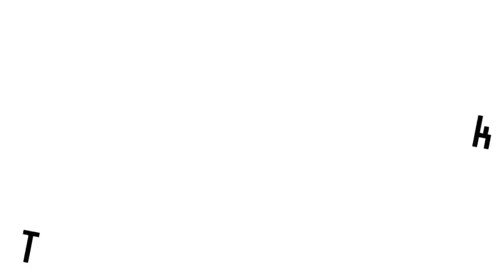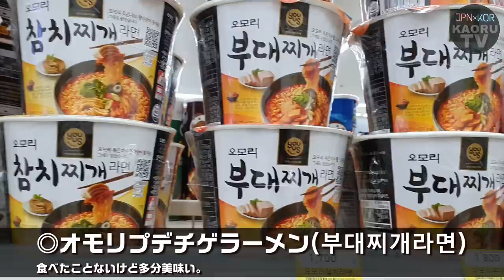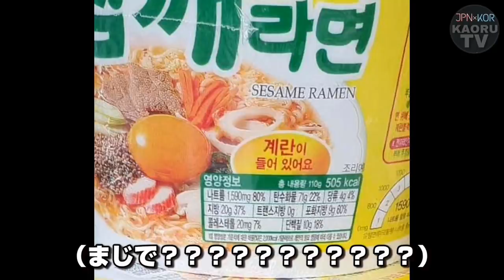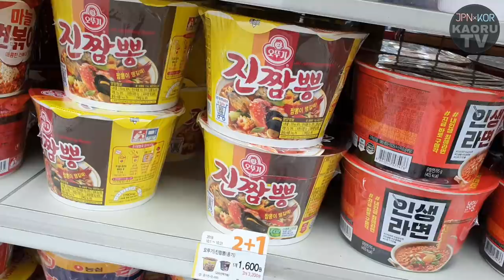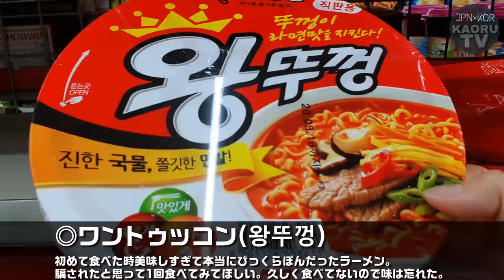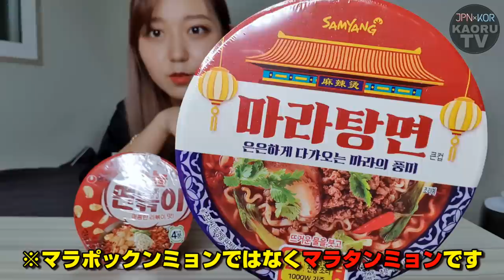【韓国旅行】おすすめコンビニインスタントラーメン紹介モッパン！激辛から全く辛くないのまで！【モッパン】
小学生のころ、
お母さんがカップ麺は体に悪いから
って全然食べさせてくれなかったけど
お母さんが留守のときに
お兄と黙ってお小遣いで買って食べた
ホームラン軒のカップ麺は本当に
美味しかった思い出.

っていうか
学校帰りの買い食いだとか
ダメと言われてることをしながら食べるのは
なんであんなに美味しかったんだろうか。
学校の帰り道に隠れて食べたセブンの
肉まんも相当美味しかったなぁ.

でもね！！！！！
もう大人だからね！！！！！！！

好きな時に好きなだけ
カップラーメンも食べられますからね！！！！
最高！！！！！！！！！！！

ということで今回は
カップ麺のおすすめ特集+レビューなんですけど
今回はコンビニで買えるラーメンということで
マートに行くのが面倒くさいという
私と同族のみなさんでも
簡単に手に入るラーメンばかりでございます！！！
(ずぼら)

っていうかね
私も辛い物そこまで強くなかったんだけど
食べてたら強くなっていって
食の幅が広がったので
ぜひみんなも口内鍛えてください！！！！！！！！！！

あ、ちなみに昔アメリカ留学してた時に
日本からカップ麺送ってもらったら
税関？でひっかかって
カップ麺全部没収されたこともあるので
日本へ持ち帰りたい！！！って方は
お肉系で持ち込み禁止とかの項目を
各自税関のHPなどでご確認ください！！

引っかかるようでしたら
韓国で食べていくのおすすめします！！！！